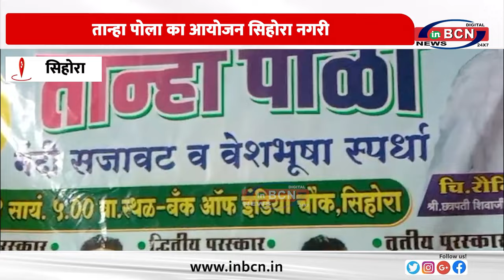तान्हा पोला का आयोजन सिहोरा नगरी.......INBCN NEWS